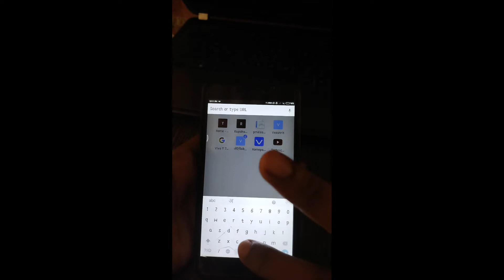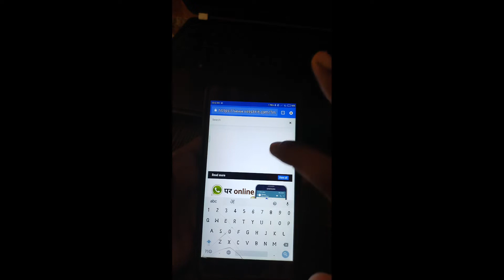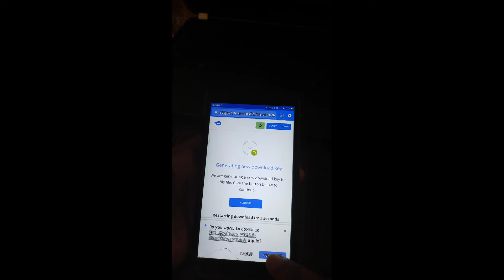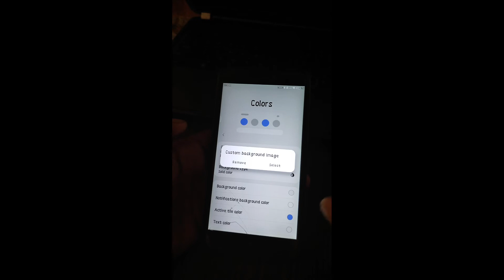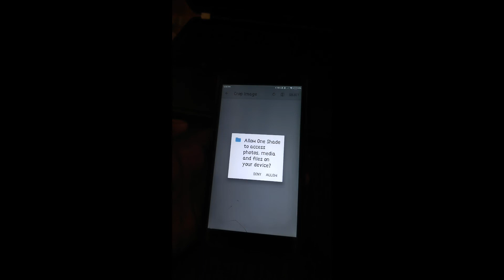Notification Me Apna Photo कैसे लगाएं, Notification Status Bar Me Photo Kaise Lagate Hai,2022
Notification Me Apna Photo कैसे लगाएं, Notification Status Bar Me Photo Kaise Lagate Hai, india 2022

hello doston is video main main aapko pata hai ki aap apne mobile ke notification bar main main apna photo kaise laga sakte hain. notification me photo kaise lagaye

Related Questions